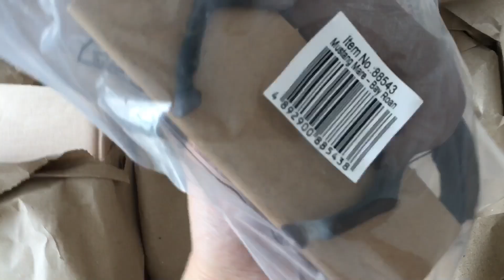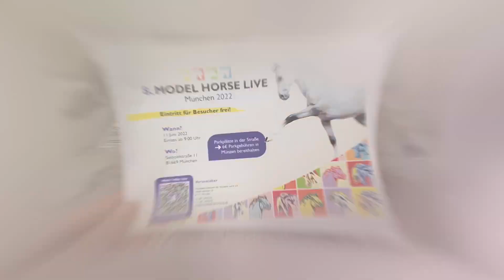Ouverture d’un colis mpv 📦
Bonjour à tous !! Bonjours mes namours !!